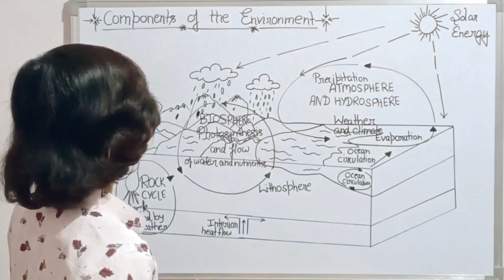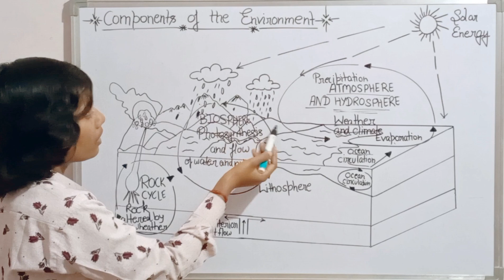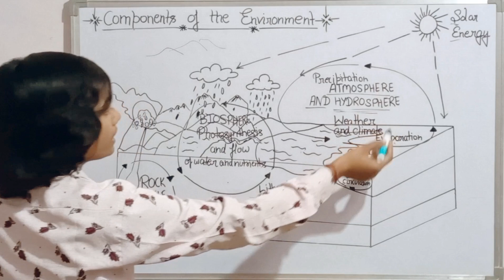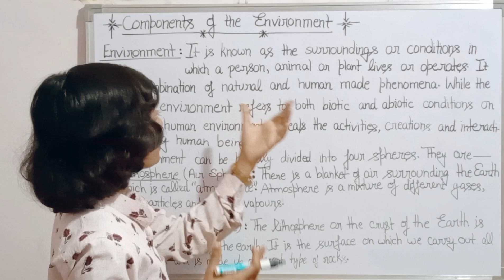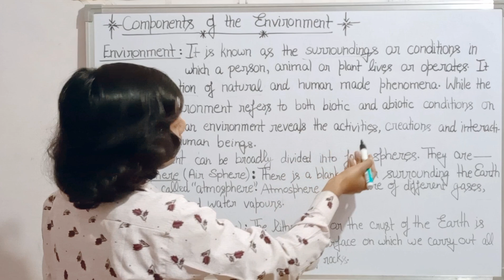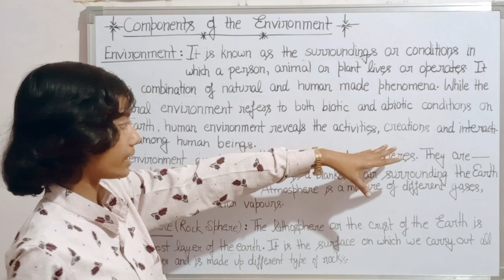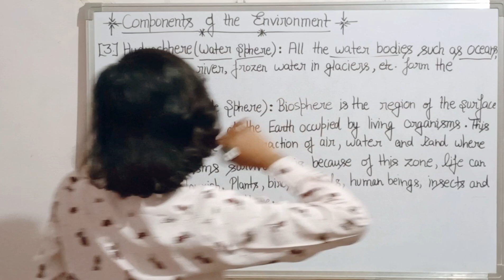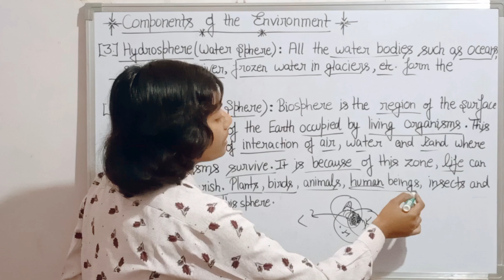Components_of_the_environment | Geography || 2024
history
politics
gs
gkgs
study with sujeeta
civics
full geography class
details theory